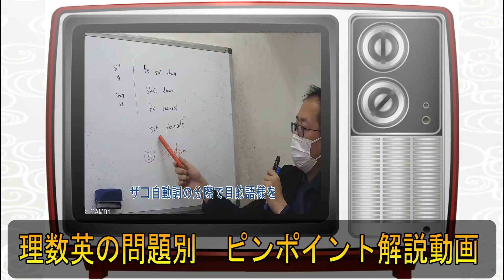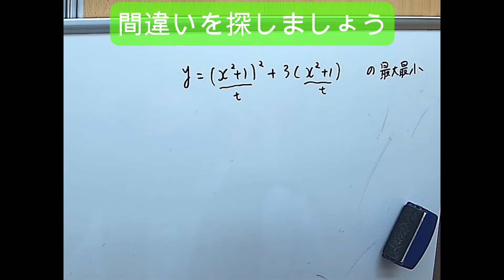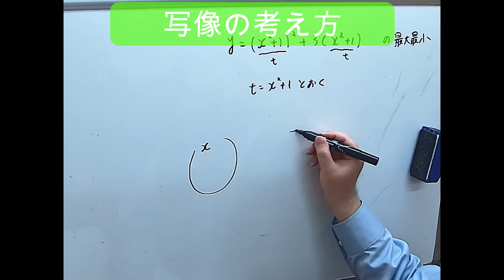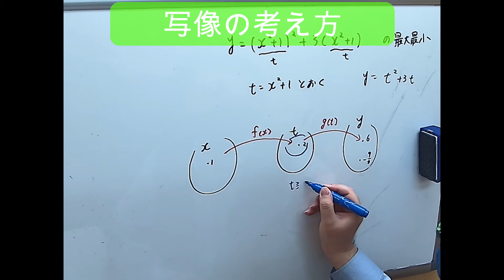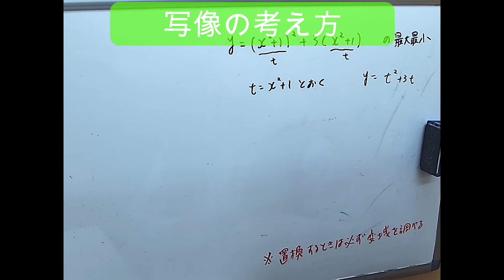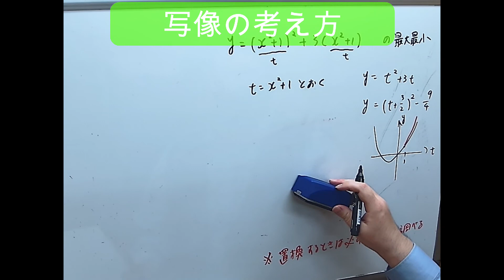【数学】高校生でもわかる写像の考え方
■訂正や補足事項
x=1のとき、yの値は6ではなく10です

■チャプター
0:00 オープニング
0:24 写像の概要
0:58 導入
1:19 間違った例
2:31 写像の考え方
8:28 エンディング

■関連動画
【数Ⅱ】三角関数：置換したときの解の個数を考える

■動画情報
科目：数学
指導講師：内田先生